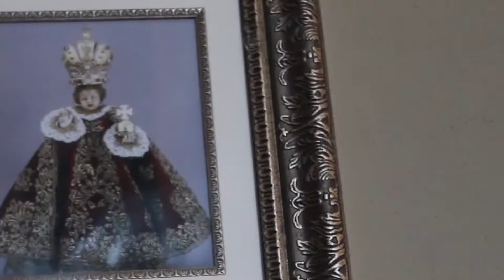08 03 18 Lady Hill Winery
It’s a place to talk soil pH, medieval architecture, pasture health, Renaissance polyphony, grape cluster tightness and papal encyclicals  — even before sipping an entire glass of pinot noir.